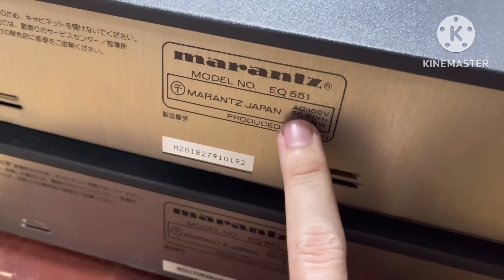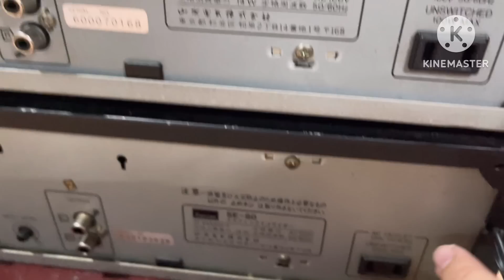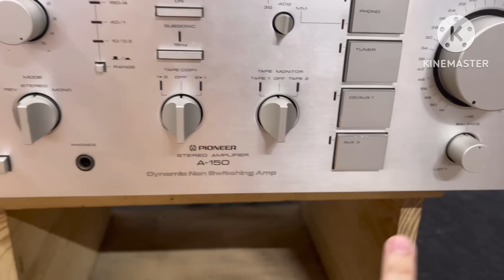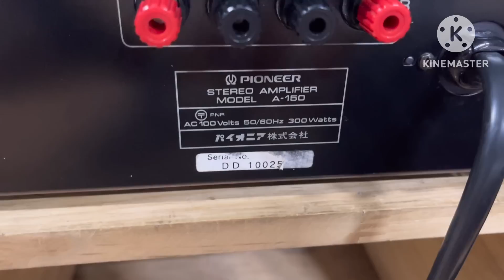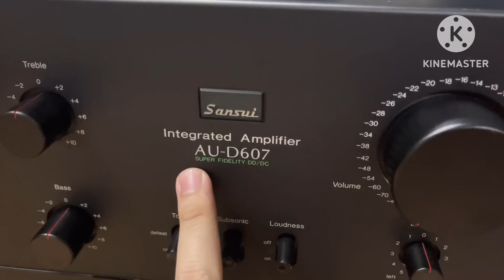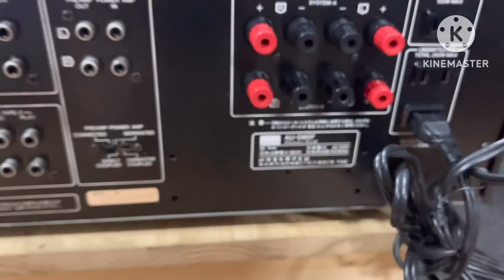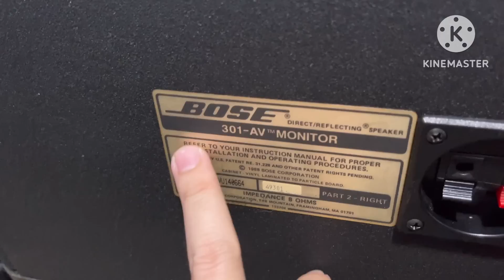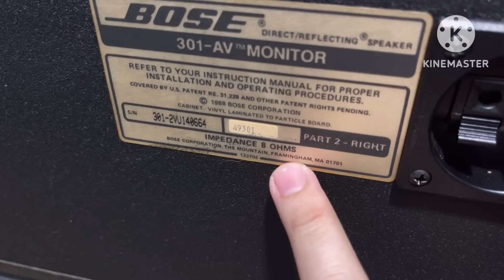(Đã Bán) Loa Bose Mỹ 301AV .Amply Sansui D607 .Pioneer A-150 300w. Lọc Sansui SE-80 ☎️0981384842